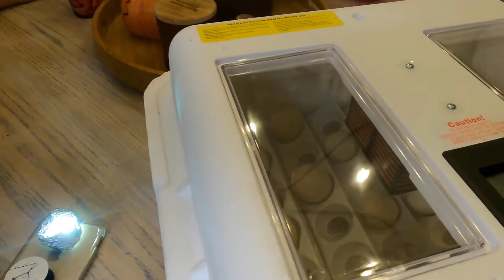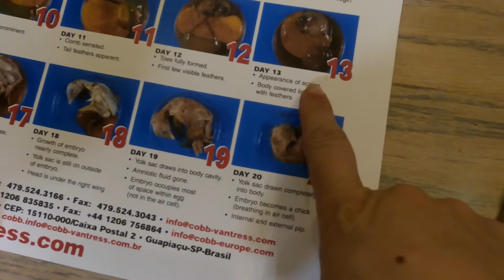Don't count your chickens before they hatch!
It's so hard not to count your chicks!  Tonight we gathered around the kitchen table to candle our incubated eggs.  Today is day 13 in the incubator. At this point we should be able to tell if a baby chick is growing inside or not.

When the candle shines from underneath the egg and the egg is see through all the way to the top then there is no chick.  If a chick is developing then the part where the chick is located will be solid and not see through.

Follow along to see how many chicks we have developing!  Leave a "chick" or "heart" emoji if you are excited to see the chicks hatch!